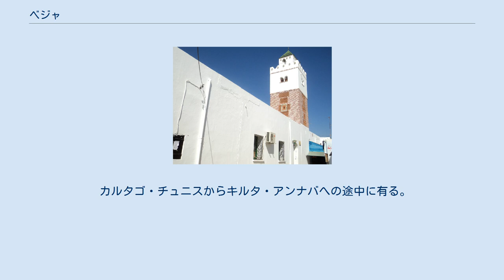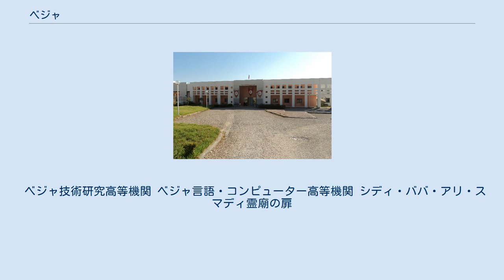ベジャ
ベジャ(アラビア語：باجة)はチュニジア共和国北西部のベジャ県の県都。
 首都チュニスから105km離れている。
 メジェルダ川と地中海に挟まれる。
 2014年の人口は約10.9万人。
 フェニキアが交易場を設置した。
 ヌミディアのユグルタ王(紀元前160年 - 紀元前104年/在位：紀元前118年 - 紀元前106年)が町を築き、「ワガ」と名付けた。
 紀元前112年、ヌミディアと共和政ローマの間でユグルタ戦争が起きた。
 ローマの将軍はクィントゥス・カエキリウス・メテッルス・ヌミディクス(紀元前160年 - 紀元前91年)だった。
 ローマはワガを破壊し、新しく設立した都市を「ヴァッカ」「ヴァガ」と名付けた。
 ヴァッカは繁栄し司教管区が置かれた。
 ヴァンダルがヴァッカを征服し破壊した。
 その後町は約1世紀放置された。
 東ローマ帝国がヴァッカを復興し、要塞を建設した。
 ウマイヤ朝が征服し、「バジャ」と改名した。
 944年、ファーティマ朝が大モスクを建設した。
 1675年、ムラド・ベイ2世がハナフィー学派の為にベイ・モスクを建設した。
 1685年、モハメド・ベイ・エル・モウラディがマドラサ(イスラム学院)をベイ・モスクに増設した。
 1880年、フランスが征服し「ベジャ」と改名した。
 1881年4月24日、アルジェリアのロゲロトが、ケフ県を経由してベジャを征服した。
 1883年、豊かな土地を求めて入植したヨーロッパ人の為に教会が建設された。
 1887年、カルタゴのネクロポリス(集団墓地)が出土した。
 7月13日、ベジャ市が設置された。
 1942年11月16日、ドイツ軍が訪れ24時間以内に降伏するよう市長に最後通牒を出した。
(オクセンコフ作戦)。
 ベジャは交通の要所だった。
 市長はアルジェにこの事を伝えた。
 17日、イギリスのパラシュート舞台が北の丘に到着した。
 19日、ドイツがベジャを警告として空襲した。
 20日、ドイツが数時間に及ぶ空襲を行った。
 ベジャはドイツと連合軍の戦場になった。
 28日夜、イギリスが勝利した。
 チュニジア北西部の白丘に位置し、メジェルダ川が横切る。
 カルタゴ・チュニスからキルタ・アンナバへの途中に有る。
 ベジャ市役所 ベジャ市役所会議室 ベジャの大モスク ベイ・モスク ベジェ市民の殆どはムスリムである。
 かつてはユダヤ教とキリスト教の集団が居たが、チュニジアがフランスから独立した事で、彼らはヨーロッパや北アメリカ、イスラエルに移住した。
 現在も教会やシナゴーグが残っている。
 ノートルダム・ロザリオ教会 フランスがチュニジアを保護国にすると、多くのヨーロッパ人が豊かな土地を求めて入植した。
 1883年に建てられた教会が手狭になったので、後に大きなノートルダム・ロザリオ教会が建てられた。
 独立後は教会は公民館として使われた。
 ベジャ技術研究高等機関 ベジャ言語・コンピューター高等機関 シディ・ババ・アリ・スマディ霊廟の扉